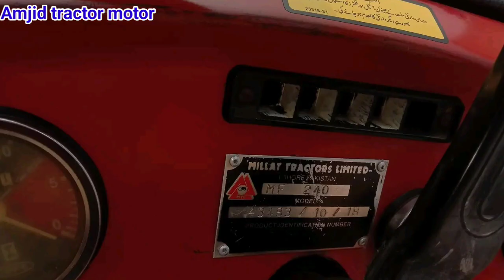mf 240 for sale | mf 240 tractor for sale madel 2018 | Amjid tractor motor❤🚜💐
mf 240 tractor | mf 240 for sale | mf 240 tractor for sale madel 2018 | Amjid tractor motor❤🚜💐

malik ka rabta numbar
دوستو یہ ٹریکٹر سیل ہو چکا ہے